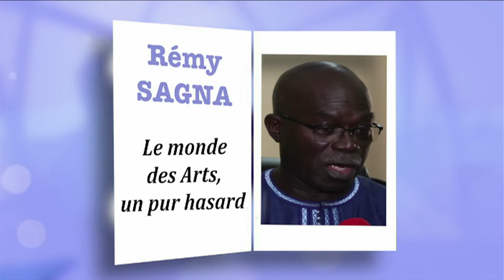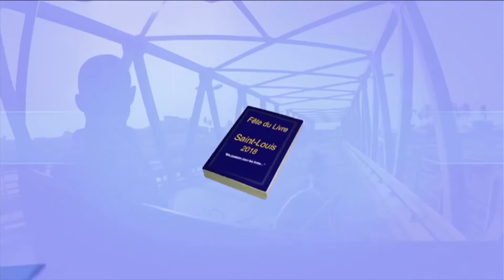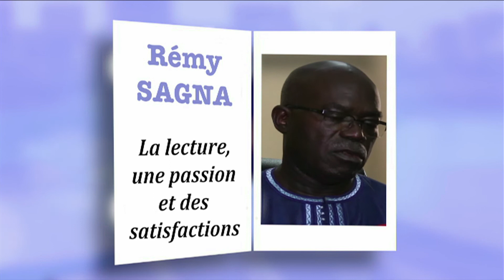Remy SAGNA, Une passion pour les livres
FILDAK - Direction du Livre et de la Lecture - Culture